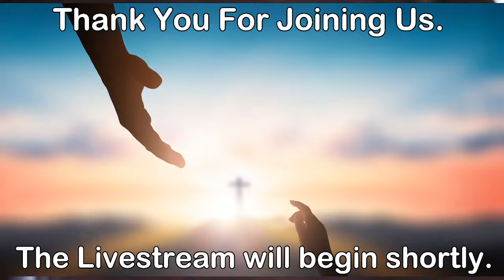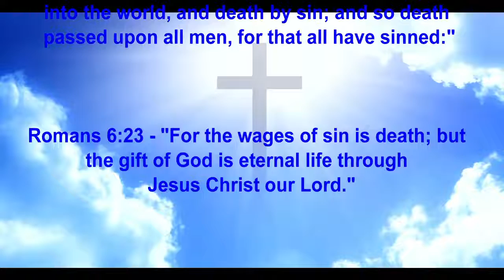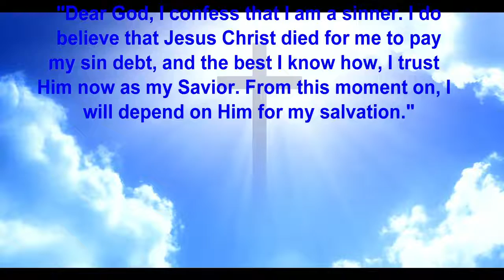"The Potter and the Clay – Fixing the Clay" - Sunday AM (7/10/2022)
The Potter and the Clay – Fixing the Clay

Jeremiah 18:1-6

I. The Time Framework – God is not in a hurry!
A. He Distinguishes the Clay- The is the possession of the Potter now.
B. The Drying Process- Getting rid of the worldly influences.

II. The Turning force–In God’s House
The Bottom Wheel – is the Word of God.
The Top Wheel – is the Will of God. The clay is put in the middle of the wheel.

III. The tool factor– requires the skill of the master
The Conforming Tool – the Trowel
The Correcting Tool – the Knife

IV. The touch feature–He touches the clay.
It is a hands on policy!-Shaped by the Potter’s will and by His hands.
The hands off time- The Potter looks, checks, and makes it to His will.

The clay YIELDS to the will of the Potter.

Why do we resist what the Lord wants to do and work in our lives when He is working for our GOOD and HIS GLORY?